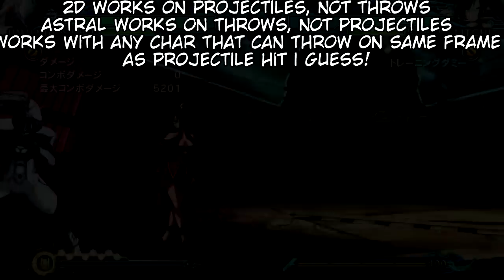bb is apparently about that life: green throw on projectile hit/block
fighting games are dumb. this is most likely relevant for carl players, because they can use volante oki very well + if you get hit volante does a fair chunk of damage compared to say, staff. or maybe plat is more dangerous idk

also? the combo uses the projectile as a starter, not the throw, so you can potentially get a longer combo than intended